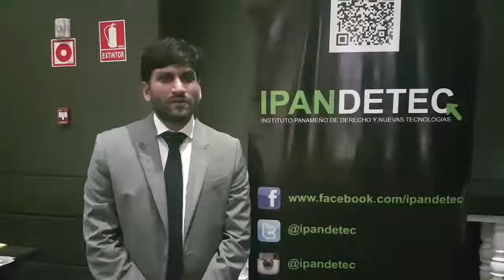¿Qué hizo falta en el LACIGF?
Hamzah Haji
Director de Proyectos
IPANDETEC
Agosto de 2017 - LACIGF